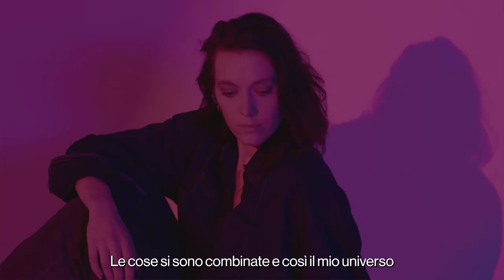POINT OF YOU: Linde Freya Tangelder - Soft Corners